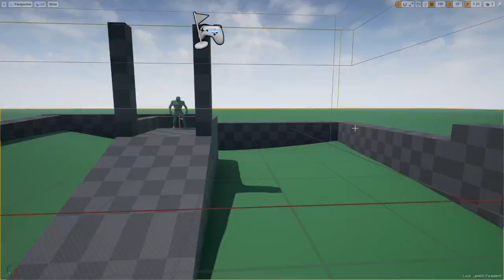UE4 May Game Jam progress 2016 05 16 0001 26